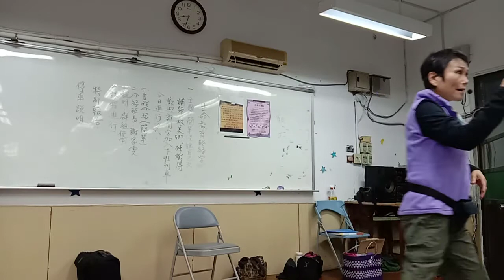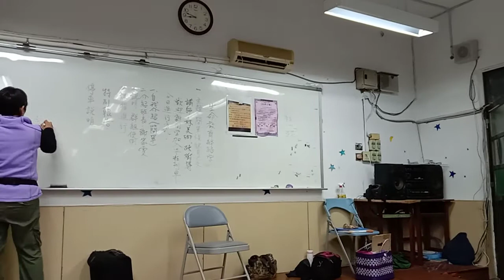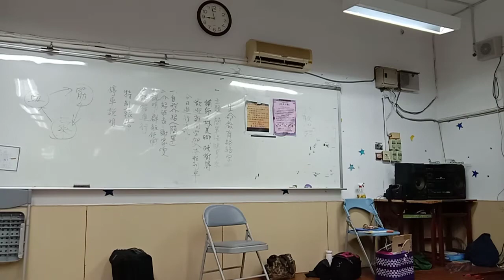林美卿生命教育經絡學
簡單保健自己來-3